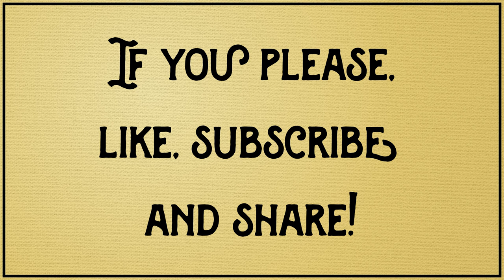Little Fears presents: Washing Machines - A humorous short story / flash fiction funny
"Hydra," sighed Galaxy, "what are you doing?"

"Saving energy, doing my bit," replied Hydra.

"How is that saving energy?" asked Galaxy.

Hydra forced a second brick beneath one side of the washing machine.

"Washing the clothes at 30 degrees," said Hydra.

▬▬▬▬ Past Tales ▬▬▬▬

▬▬▬▬ Attribution ▬▬▬▬